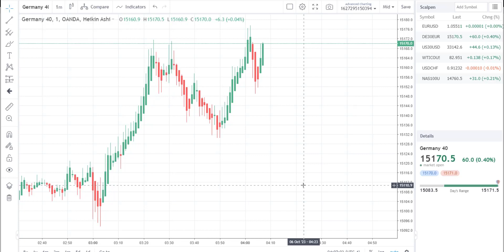Scalp-Trade im DAX: 575 Euro in 3 Minuten!